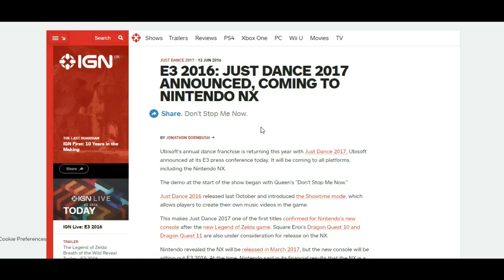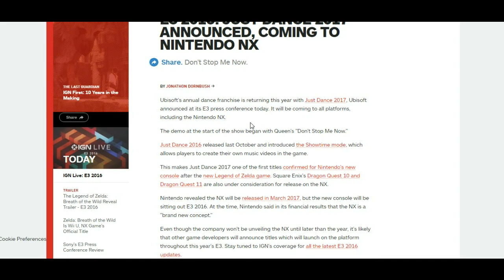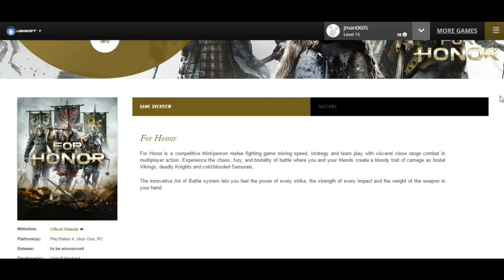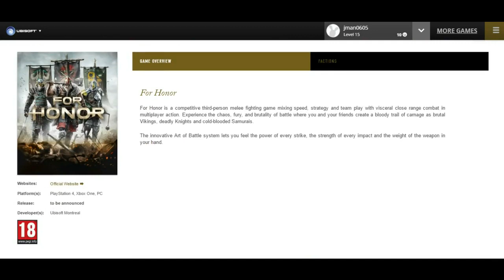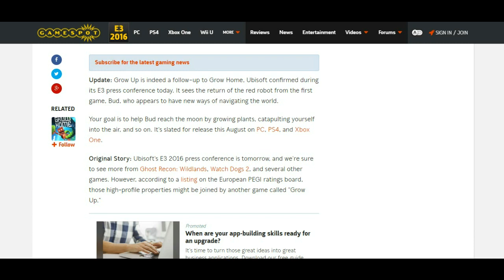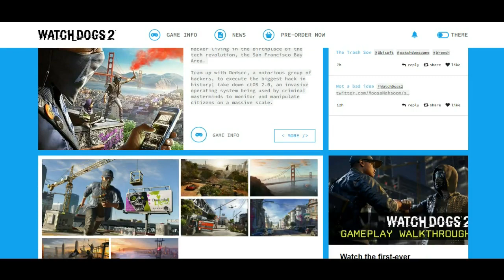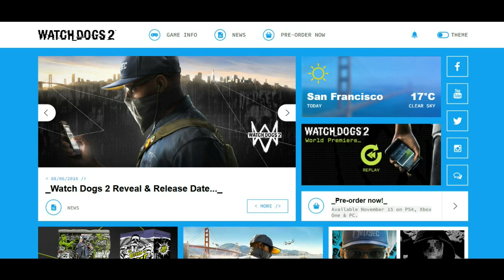Thoughts on Ubisoft E3 Conference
Oh my God, this is my first public video in 2 months...

Hi guys, and welcome to my thoughts on the announcements Ubisoft made at their E3 conference. Please post your ideas in the comments below :D